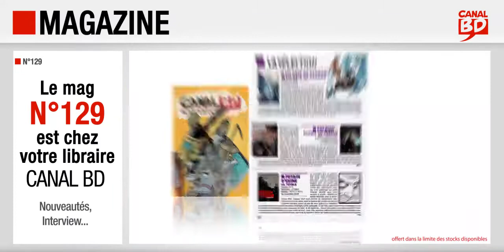Magazine Canal BD n°129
Présentation du Magazine Canal BD n°129 (décembre 2019 / janvier 2020) avec, en couverture, Le Serpent et la Lance T.1 (ed. Delcourt).